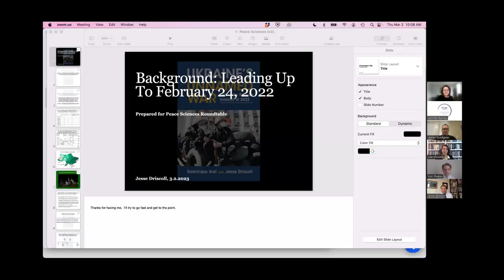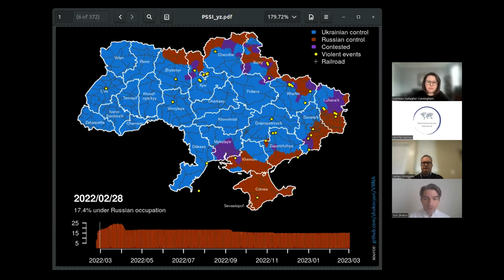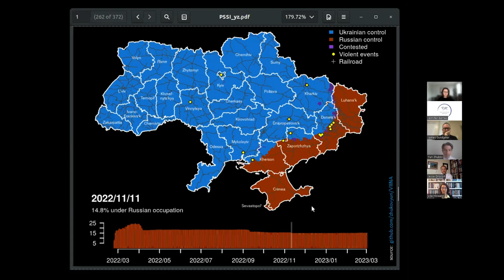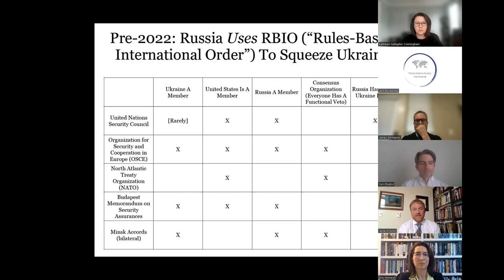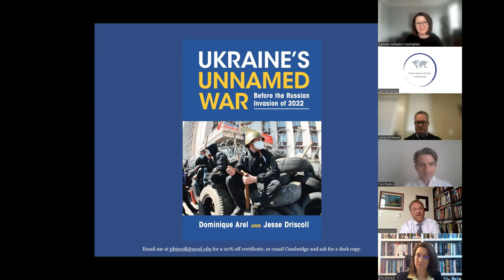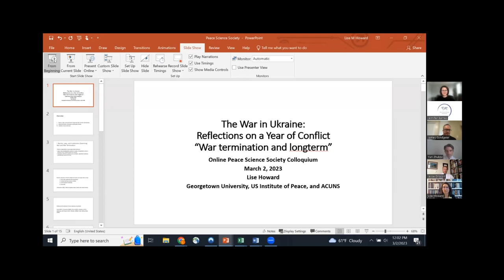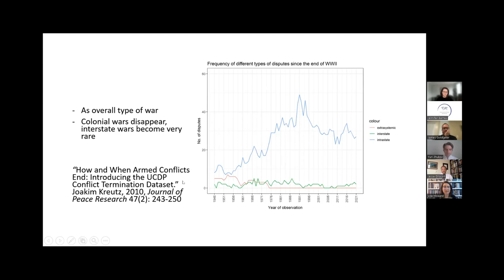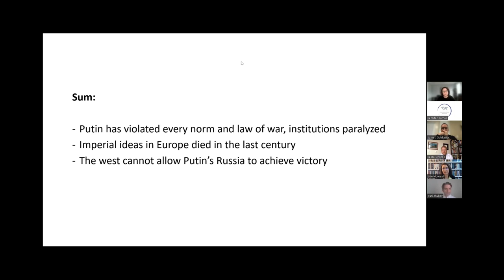PSS(I) Roundtable: The War in Ukraine: Reflections on a Year of Conflict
The Peace Science Society (International) roundtable on "The War in Ukraine: Reflections on a Year of Conflict," moderated by Kathleen Gallagher Cunningham (University of Maryland), President of the Peace Science Society. This online roundtable brings together leading scholars to comment on the causes, conduct, and options for resolving the Ukraine War, and its implications for international peace and security. Panelists include Jesse Driscoll (UC San Diego), James Goldgeier (American University), Lise Morjé Howard (Georgetown University), and Yuri M. Zhukov (University of Michigan).

This roundtable was held virtually through Zoom on Thursday, March 2nd, 2023 @ 10AM (Central, US).